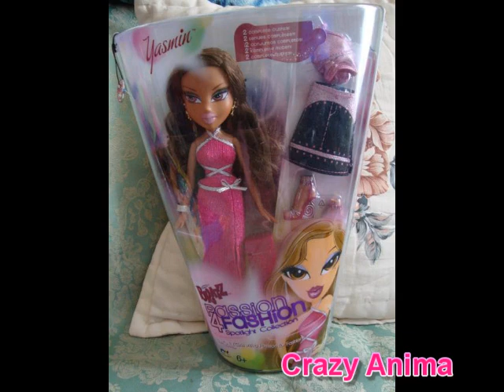Bratz n Barbie Update :P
new bratz n barbies!
all fashionistas, barbie rockers, bratz cowgirlz cloe n yasmin, bratz desert jewelz jade, yasmin ,and other dolls